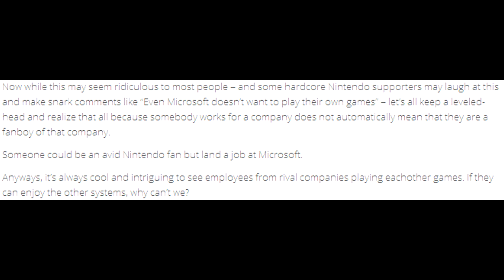When Gamers Only Read the Headline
Let's start actually reading the articles folks.